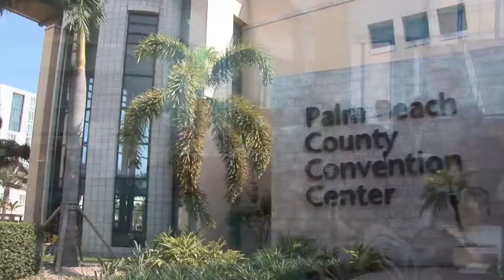NEWLIFE EXPO PALM BEACH TV SPOT APRIL 2017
NEWLIFE EXPO PALM BEACH CONVENTION CENTER APRIL 1 & 2, 2017 Video by Neil London